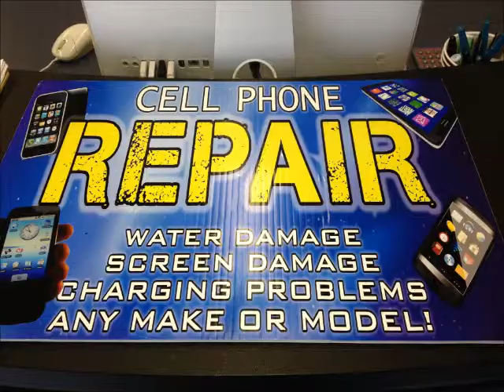Naperville Samsung Galaxy Repair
Naperville's Number #1 Samsung Repair Store!
1009A W. Ogden Avenue Naperville, IL 60563